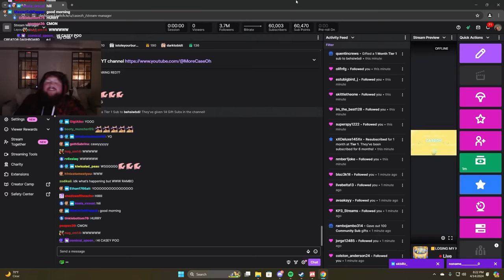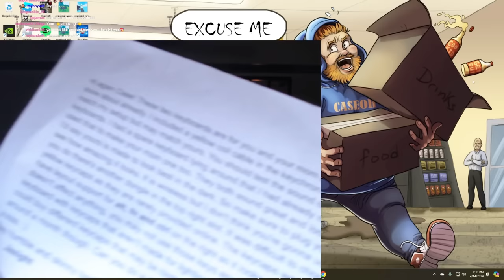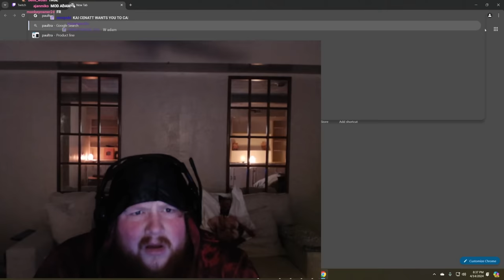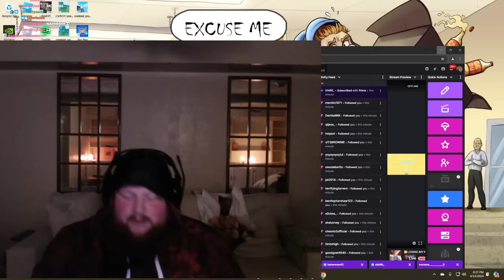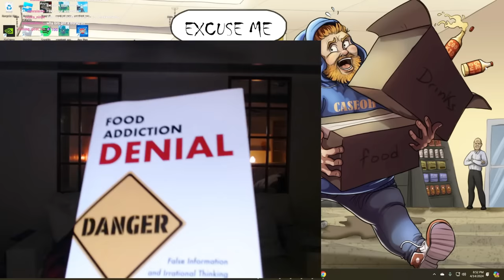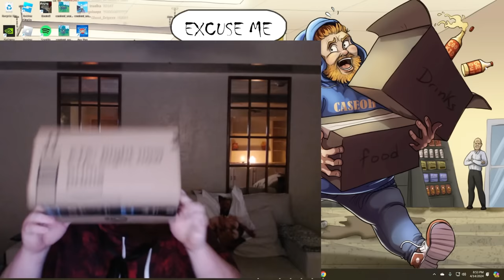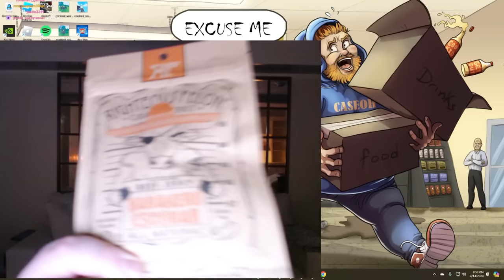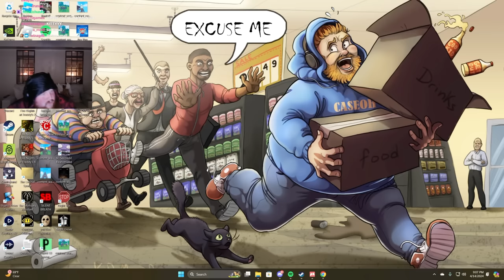CaseOh Opens More Fan Mail 😭